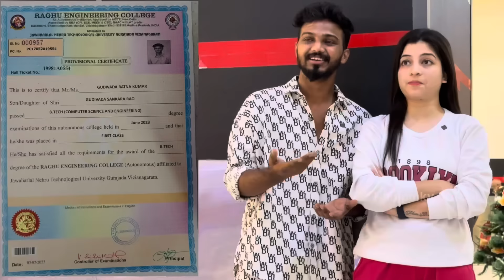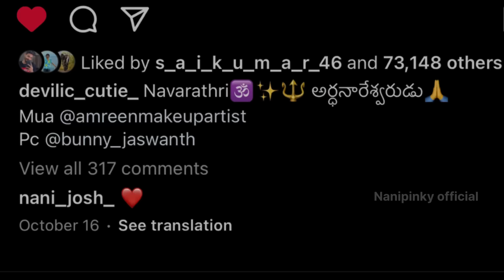ప్రతీ Question కి ఇదే మా Answer !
Guys pls dont take it in a wrong way try to understand❤️